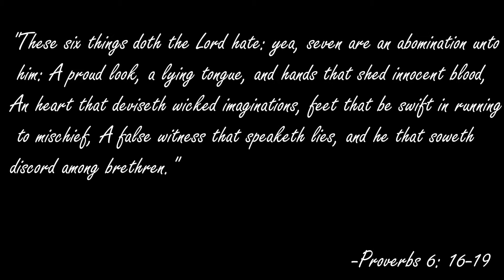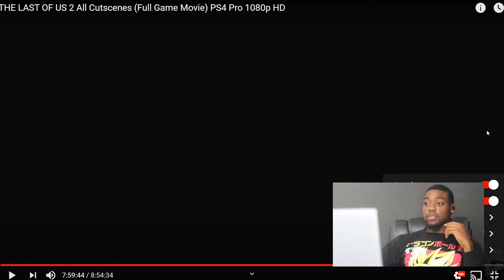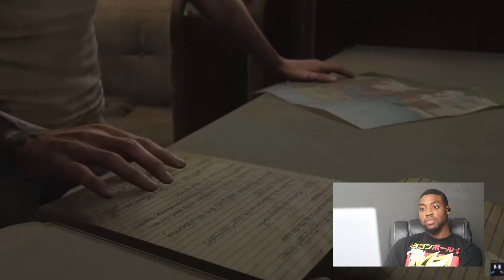EP.8 & 9 (FINALE) | Reacting to "THE LAST OF US 2" All Cutscenes (Full Game Movie)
VOTD: 10/31
"Whom God hath set forth to be a propitiation through faith in his blood, to declare his righteousness for the remission of sins that are past, through the forbearance of God;"